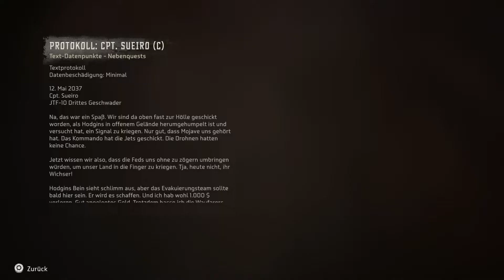Horizon Forbidden West Platin-Let's-Play #123 | Marsch eines Soldaten (deutsch/german)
Aloy soll einen Tenakth-Soldaten zurückholen, der sich zwar beweisen will, jedoch nicht zum Soldaten zu taugen scheint.